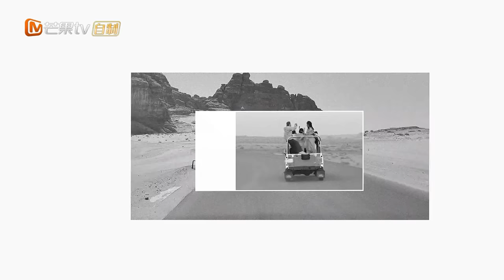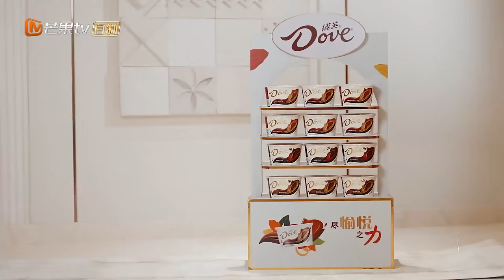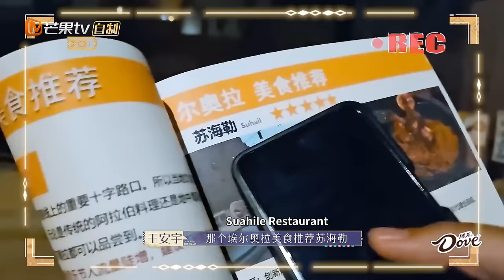【ENG SUB】迪丽热巴王安宇悄悄话环节公开 胡先煦嗓子哑了和秦岚真·感同身受 | 花儿与少年5·丝路季 Divas Hit The Road S5·Silk Road EP03 | MangoTV